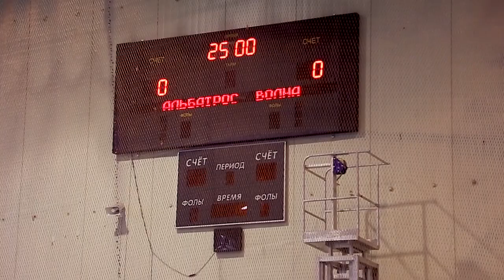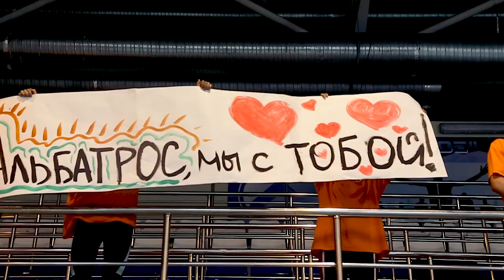Спартакиада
Большое спортивный турнир под названием "Спартакиада" каждый год проходит между "остатками" лагерей в Камчатком крае.
Из года в год турнир все менее и менее интересен как простым болельщикам, так и самим участникам соревнований. В чем же причина, спросите вы? Ответов несколько...
Во-первых (и это очевидная причина) лагерей соревнующихся между собой очень мало... момент конкуренции снижается, и результаты тоже, отсюда зрелищность турнира невысока.
Вторая причина и это просто  многолетний БИЧ межлагерной Спартакиады  - "ПОДСТАВЫ", когда за лагерь специально приглашаются дети-спортсмены (иногда команды) исключительно на это 3х дневное соревнование, т е к лагерю они отношение имеют постольку-поскольку (парой даже не знают где он точно находится). И разумеется у «простых» детей (команд), которые организовались непосредственно в лагере нет никакого желания играть в заведомо проигрышных состязаниях… Между тем, все это не более чем личное мнение основанное на предположениях и слухах)) А вы что-то знаете по этому поводу?  Делитесь в комментариях.